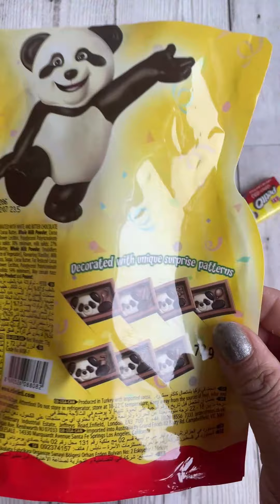Panda Chocolate packet opening